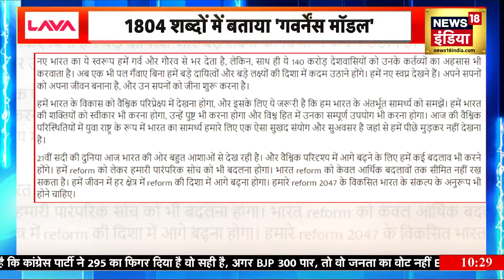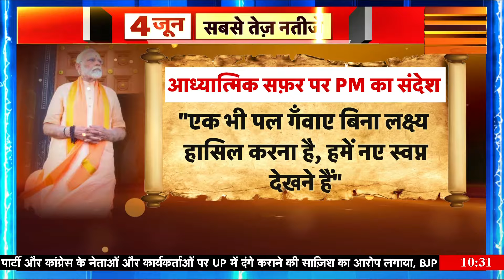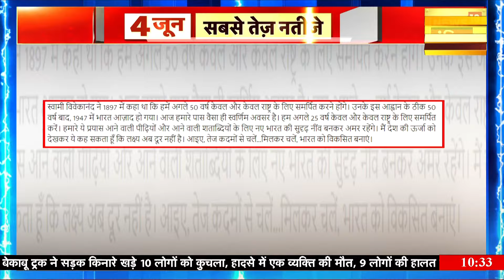4 जून से पहले 'मोदी का मेसेज', कन्याकुमारी से 'नया संकल्प' | Election Results | Lok Sabha Election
4 जून से पहले 'मोदी का मेसेज', कन्याकुमारी से 'नया संकल्प' | Election Results | Lok Sabha Election

पीएम मोदी का एक आर्टिकल इस वक्त काफी चर्चा में हैं...कन्याकुमारी में 45 घंटे की साधना के बाद, दिल्ली लौटते वक्त पीएम मोदी ने अपने अनुभवों में क्या-क्या बातें बताई हैं...ये रिपोर्ट देखकर समझिए